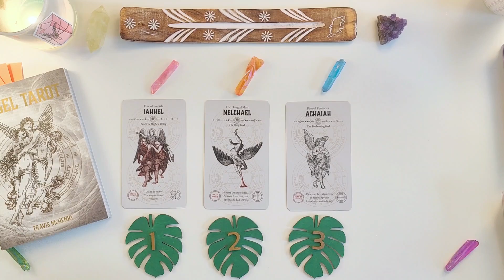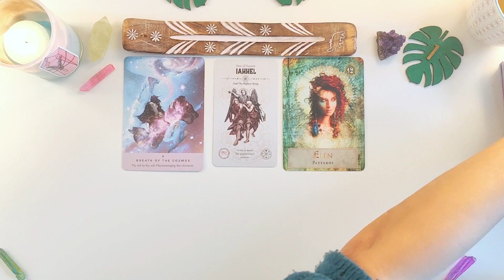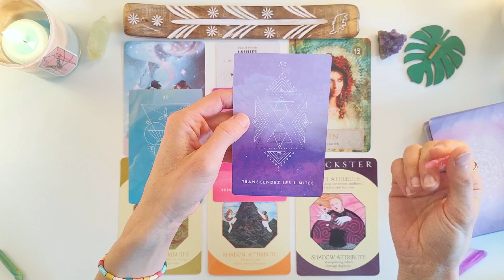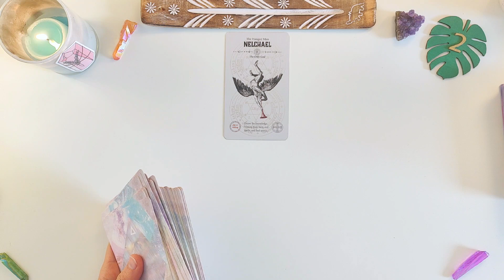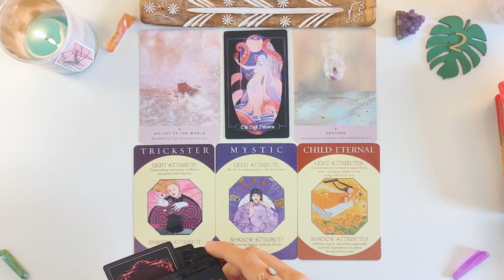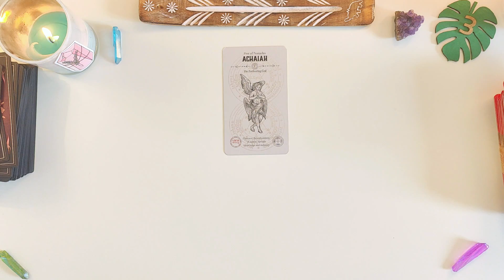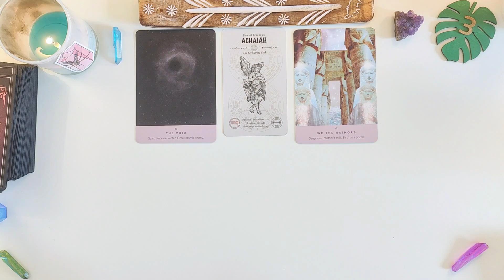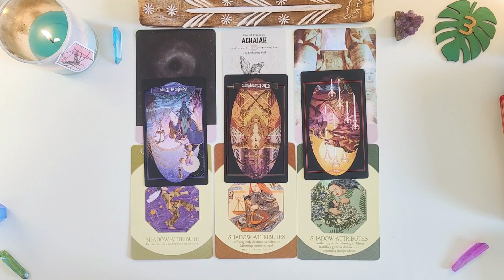QUEL GUIDE SERIEZ VOUS? ✨TIRAGE À CHOIX✨+EXTENSION de Tirage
➤Quel guide seriez vous? Quelle dimension? Quel humain aidez vous et pourquoi? Dans l'extension on va voir comment vous intervenez, pourquoi cet humain et les conseils pour vous de vos guides.
Prenez ce qui résonne et laissez le reste, il est possible que plusieurs groupes soient un composite de votre situation.Tirage intemporel.

PROMO: -10 euros pour les séances par téléphone. Promo valable du 30/03/23 au 7/04/23.

🕐 Temps repères 🕐
00:00  Intro

Choix tribus: 05:18

Tribu 1: 05:44
​Tribu 2: 28:15
Tribu 3: 50:46

Coup de 💗 du jour:  14 SIGNES DE LA PRÉSENCE D'UN ANGE GARDIEN

🔔 Je poste au moins une vidéo par semaine en général et si vous voulez être notifié, cliquez sur la petite cloche en bas de la vidéo et cochez "Toutes". Merci 🔔

Ceci est une guidance générale, prenez ce qui résonne juste pour vous et laissez le reste. Faites confiance en votre intuition.  Les guidances vont vous donner l'énergie du moment, vous aider à mettre en lumière ce que vous souhaitez découvrir.  L'issue vous appartient et peut être changée à tout moment par votre intention. Ces tirages sont faits pour vous soutenir, vous inspirer, éclairer sur votre chemin. Ils sont fait pour confirmer ce que vous savez déjà au fond de vous.

Merci ❤